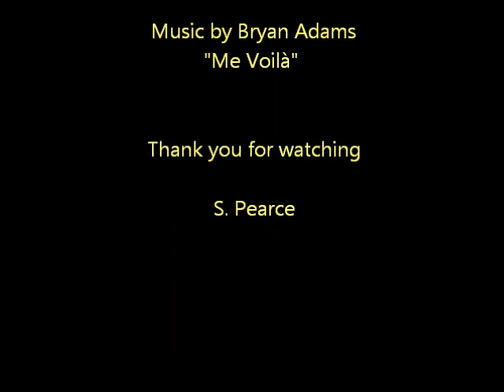A Journey Through France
A great journey through southern France in the early summer...Arles, Nimes, Carcasonne, Peyrepertuse, Beynac et Cazenac, Eyzies de Taynac Sireuil, Rennes Le Chateau, Mont St. Michelle and Juno beach. Cathar castles, cro-magnon caves, history, wonderful people, food and lots of wine - what's not to like?...  :-)